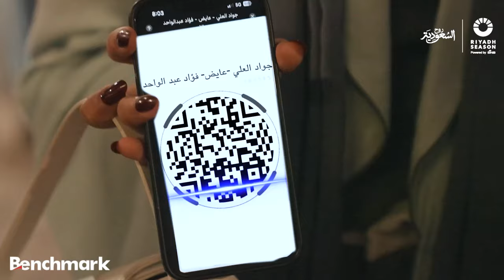حفل الفنان عايض وجواد العلي وفؤاد عبدالواحد | موسم الرياض 2024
حفل الفنان عايض وجواد العلي وفؤاد عبدالواحد على  مسرح أبو بكر سالم✨ - موسم الرياض 2024

- نحن نشارككم لقطات من فعاليتنا المذهلة التي تم تصويرها بالتعاون مع شركة ادديمنشن، إحدى شركات بنش مارك. لن ترغب في تفويتها! 📸